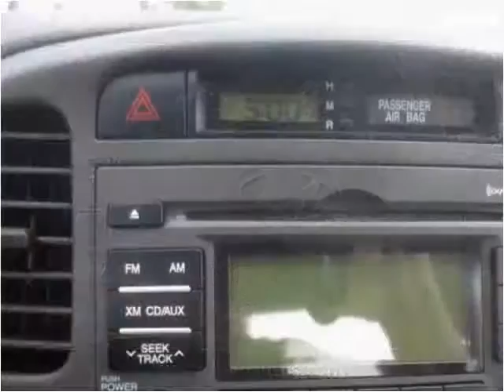2009 Hyundai Accent Used Cars Brooksville FL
This 2009 Hyundai Accent is available from Halo Autosports.